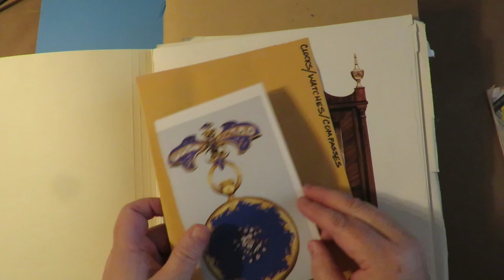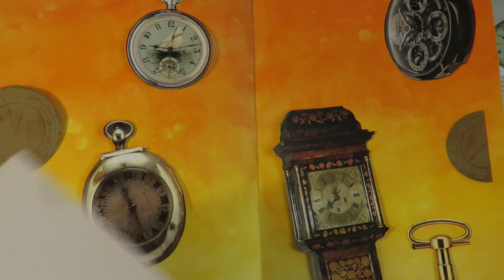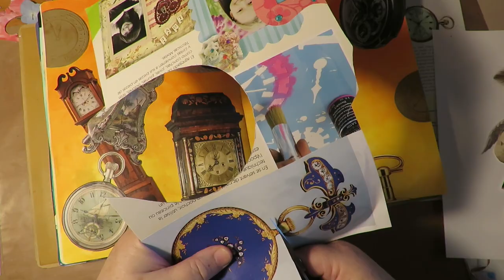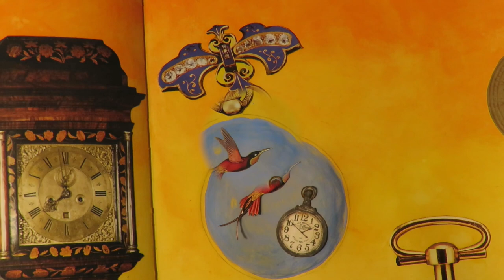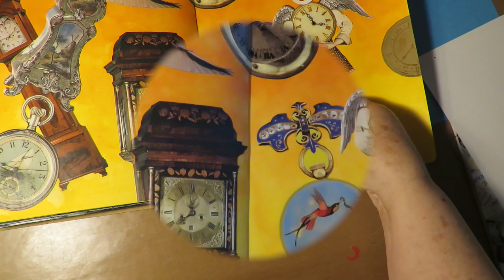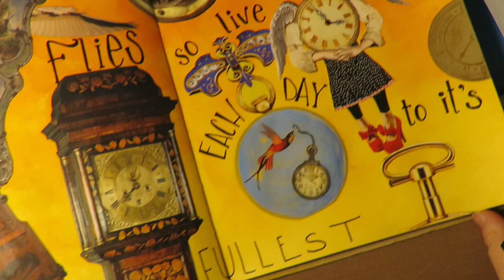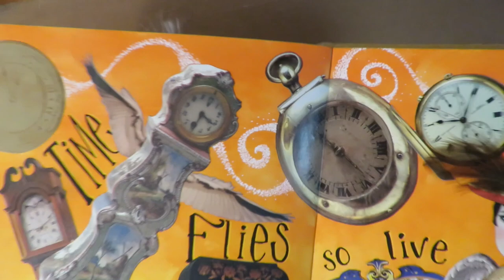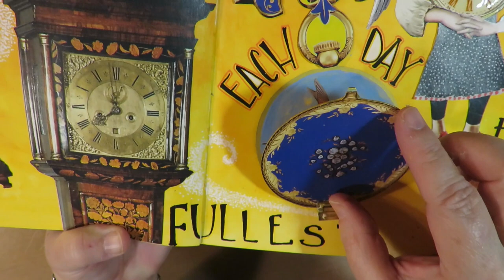VIDEO #5 in the Series: Paper Art Doll Parade - Art Journal Page TIME FLIES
I share my process to hopefully inspire you to create art too!
Art soothes the heart! Thanks for all the support and love!

Amazon Wishlist

This video shows how I used an art paper doll I created on an art journal layout. It shows my process for art journalling.

The supplies I used and love:
Acrylic paint and soft sponge
JOURNAL: Rangers Dylusions Large
ADHESIVE/GLUE Art Glitter glue
Magazine and Book images of clocks and watches
ADHESIVE/GLUE MATTE GEL MEDIUM Tri-Art
PENS: Tombow Mono Drawing
PENS: Uni-Posca extra fine paint pens
PENS: Arteza brush pen watercolors
Nuvo Drops
EMBELLISHMENT Ranger Glossy Accents
Small metal hinge
MEtallic gold paint

Here is the link to purchase digital stamp images –